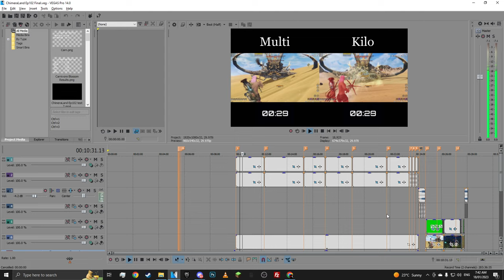ChimeraLand Ep103: DuaHawk Full Fight To Get Art Packs